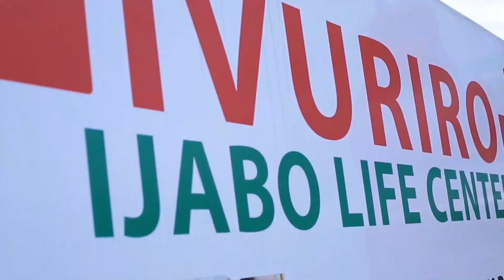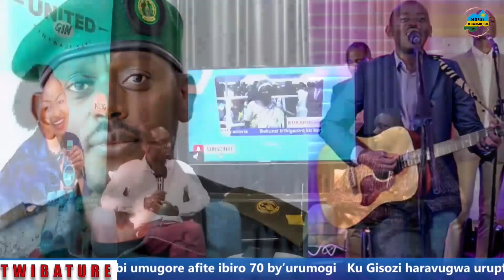AMBASADERI BUSINGYE YASHYIZE MU MAJWI UBWONGEREZA KU BAJENOSIDERI, KABUGA YASABIWE INDISHYI YA...